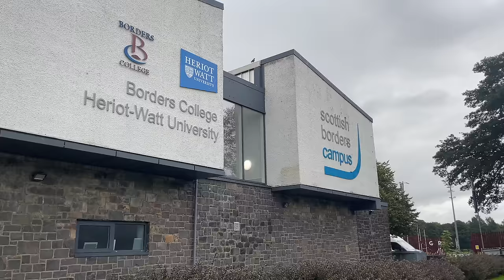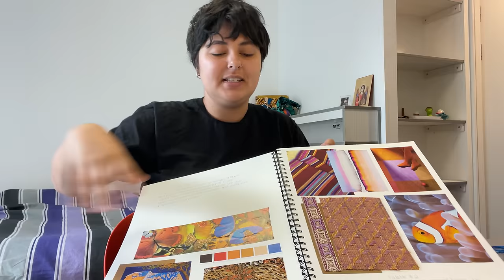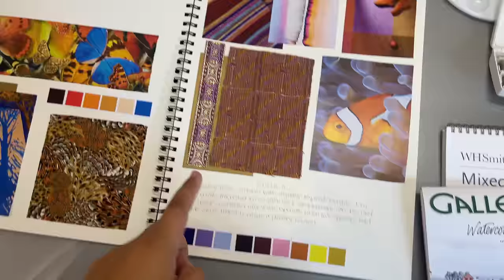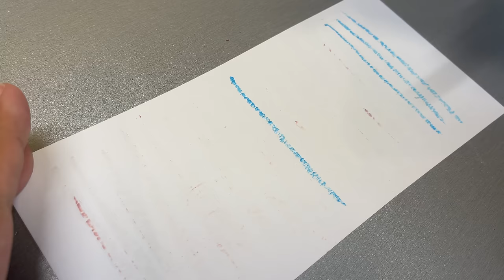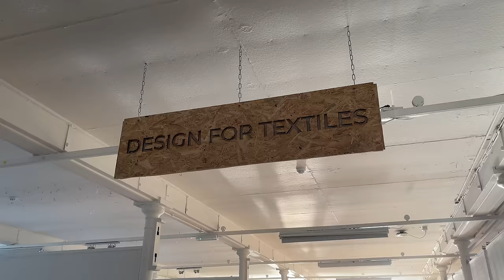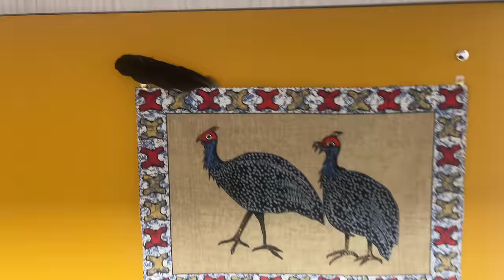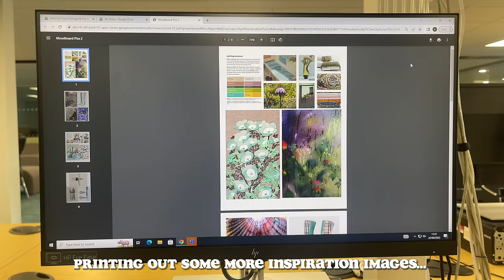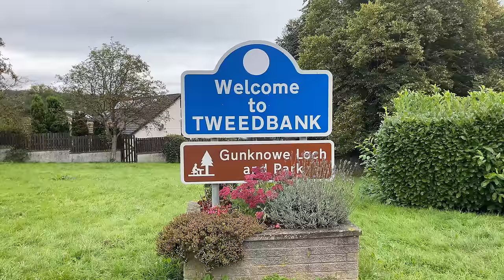Student Life in Scotland: Sketchbooking and Exploring 🏴󠁧󠁢󠁳󠁣󠁴󠁿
Week 2 of adventures in Heriot-Watt University's Design for Textiles program!

TAGS: study abroad in scotland scottish surface design weaving weaver watercolor painting sketchbook sketching sketchbooking abbotsford sir walter scott tourism traveling solo student life vlog fashion institute of technology